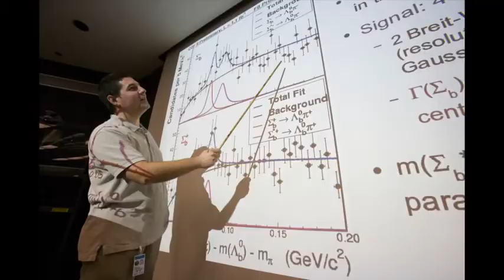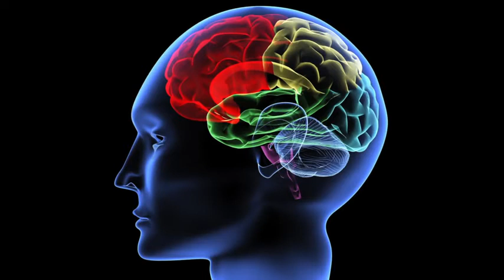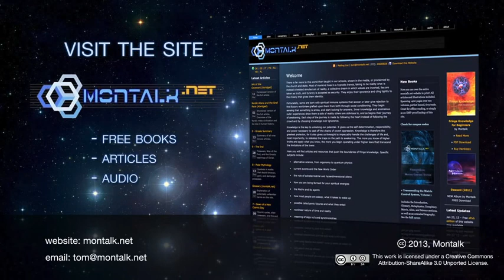SISTEMUL DE CONTROL AL MATRICEI - EPISODUL I - Ce este Matricea?